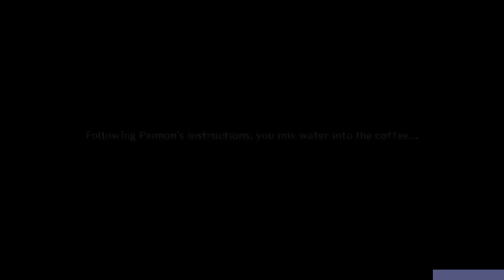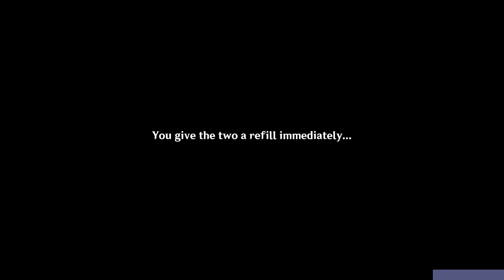Genshin Impact Of Drink A-Dreaming Tavern Tales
Bartender Event

All Characters
00:00 Training
04:12 Kaeya and Rosaria
11:48 Diluc
15:43 Kean and Lisa
20:13 Zhongli
24:28 Eula
29:30 Ningguang and Beidou
35:13 Shenhe